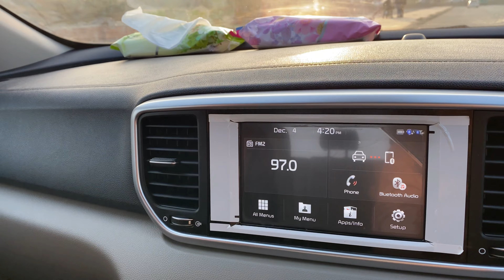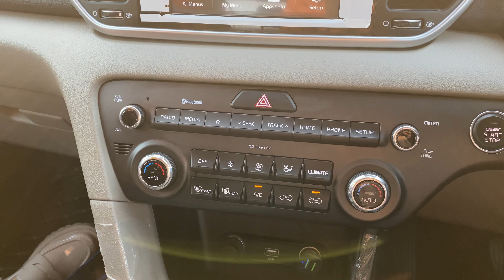My New Car | KIA Sportage AWD | Drive & Review ♥️